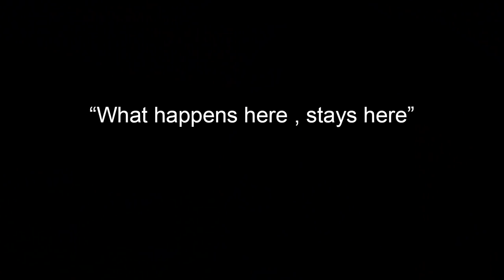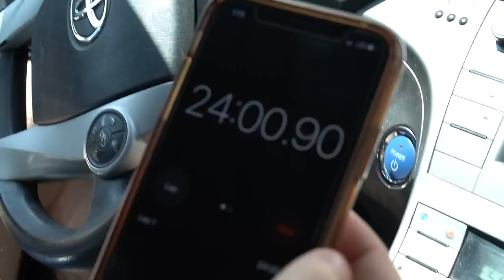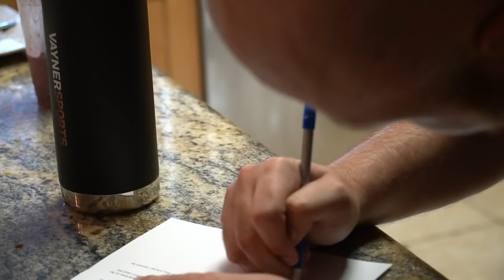Tattoos n Tuggies with the Jobins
Filmed/Edited by NI9TH